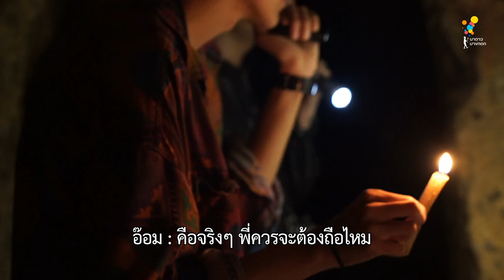ตัวอย่าง Hang Over Thailand 2016 Trip 5 EP.3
ด้วยความโชคดี(?)ของนักเดินทางทั้งสี่ทำให้พวกเขาได้ลุยถ้ำแบบไม่มีไฟและรอดออกมาได้อย่าปลอดภัย ก็เดินทางต่อไปและถ่ายรูปกันแบบเท่ๆ บนสะพาน กลับเข้าที่พักเดิมแต่เปลี่ยนบรรยากาศ เช้าวันถัดมาก็ออกตามหากาแฟที่เป็นปัญหาของไมเคิล ขับรถบนทางสุดโหดไปจุดชมวิวที่สวยงามต่อกันด้วยอุทยานแห่งชาติทองผาภูมิ ตะลุยอุโมงค์แคบ ขึ้นไปถ่ายรูปแบบฟุ้งแต่ไม่ฟริ้งบนฐานตชด. เข้าที่พักและวันถัดมาชมความสวยที่เหมืองปิล๊อก

วันอาทิตย์ที่ 27 พฤศจิกายนนี้